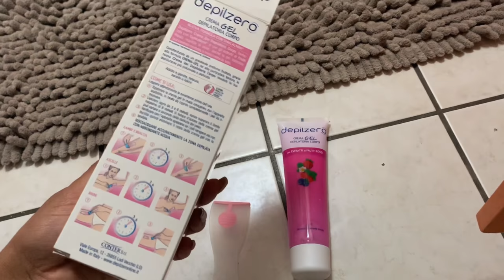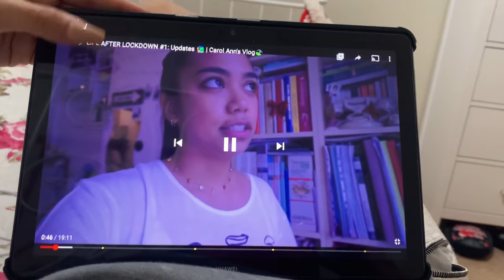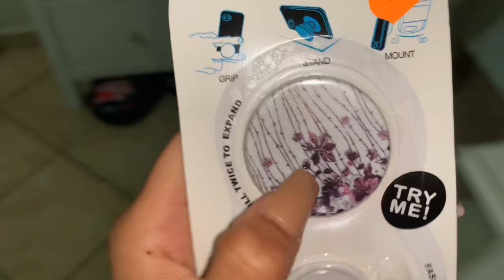FINALMENTE SONO RITORNATA CON UN VLOG 👋🏻👀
Leggere qui.!👇🏻
INSTAGRAM DEDICATO AL CANALE: yttoniaparisi